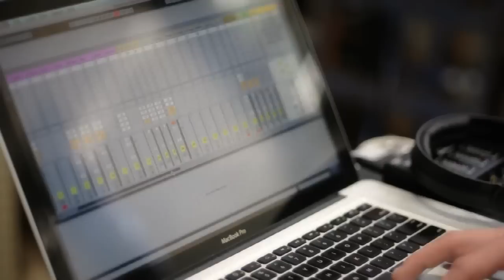Glasser- Treasury of We (Live at Carriage House)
Cameron Mesirow goes through the unique live setup her band and her developed and perform "Treasury of We" from the album Ring.

Directed by: Alan Del Rio Ortiz
Recorded at Carriage House Studios by Michael Cheever

Henrik Von Rivers Plays...
Apple Macbook Pro
Arturia Midi Keyboard
Korg Micro Kontrol
Various plug-ins

Jon Leland Plays:
Roland TD7 Drumset
Korg Electribe MX

Jason McMahon Plays:
Fender Strat Guitar
Hexaphonic guitar pickup and Guitar synth